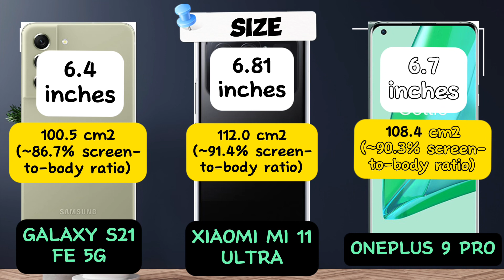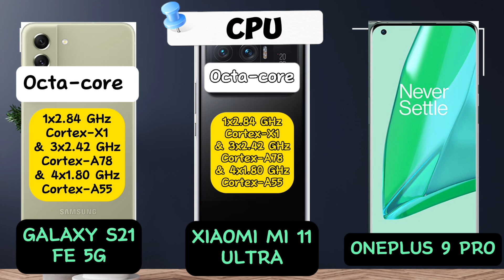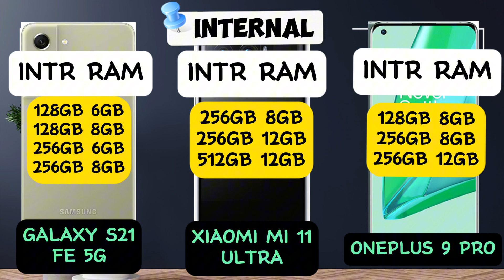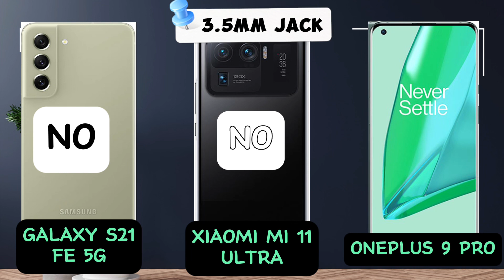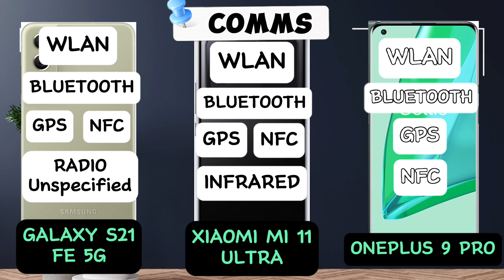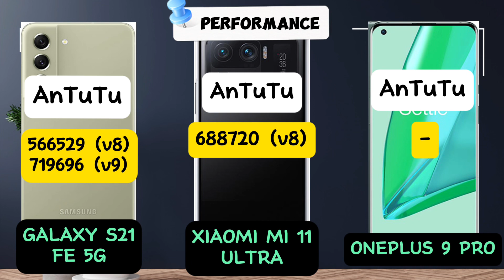Samsung Galaxy S21 FE 5G vs Xiaomi Mi 11 Ultra vs OnePlus 9 Pro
🔥 Brace yourselves for an epic clash of titans! In this comprehensive comparison, we're putting three of the hottest flagship smartphones head-to-head: the Samsung Galaxy S21 FE 5G, Xiaomi Mi 11 Ultra, and OnePlus 9 Pro. We'll dissect every aspect, from camera prowess to processing muscle, to help you make an informed decision on your next upgrade.

📷 Camera Showdown: Discover which of these devices shines in photography and videography. We'll analyze the camera capabilities, low-light performance, and advanced features that set them apart.

🚀 Performance Battle: Dive deep into the processing power and speed tests. Which one handles multitasking, gaming, and demanding applications with finesse? We'll break down the benchmarks and real-world performance.

📱 Design and Display: Explore the aesthetics and screen technology. From sleek designs to stunning displays, find out which phone offers the best visual experience and ergonomic feel.

🔋 Battery Life and Charging: Get the scoop on battery endurance and charging speeds. Which one keeps you powered up throughout the day, and which one juices up in a flash?

🔄 Software and User Experience: Compare the user interfaces and software ecosystems. Uncover the unique features and customizations that enhance the overall user experience.

Join us in this ultimate showdown, where these flagship giants go head-to-head in a battle for supremacy. By the end, you'll have a clear winner in mind. 📱💥